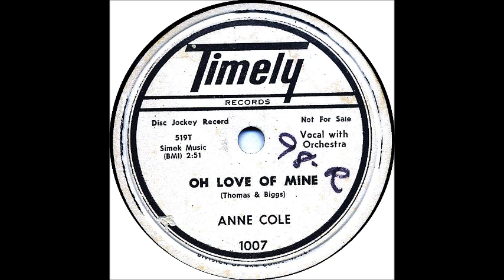Oh Love Of Mine - Anne Cole